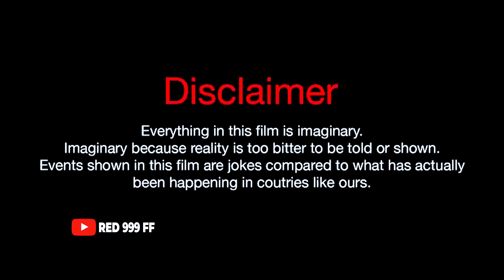সবশেষে মারামারি লেগে গেলো Jannat VS Sadia কে জিতবে ? Free Fire Funny Video | RED 999 FF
Sadia's Gaming VS Xannat's Gaming l কে আসল অপরাধী free fire funny moment Video l free fire meme video l cartoon animation free fire জান্নাত গেমিং
আমার এই ভিডিওটা কেমন ছিল ? আর তোমরা এরপর কেমন ভিডিও দেখতে চাও নিচে Comment করে জানিও 👇

🔰 FF NAME : MR PARVEZ  ⚡
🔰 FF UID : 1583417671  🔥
🔰 Country : Bangladesh ❤️

         ⚔️ PC Specification ⚔️

⚔️ Windows Edition : Windows 10 Pro
⚔️ Processor :Ryzen 5 3400G
⚔️ Ram : 16GB
⚔️ Rom : 2TB
⚔️ SSD ; 256GB
⚔️ Graphics Card : RAIDON VEGA 11  ( 2GB )
⚔️ Motherboard :GYGEBITE
⚔️ Display : LG Monitor 75Hz
⚔️ System Type : 64-Bit Operating System ,x64 Based Processor

          🔰 Use Softwer

🔰 Adobe Photoshop ps 2021
🔰 Adobe After Effect  2021
🔰 Blender
🔰 Wondershare Filmora

how to edit free fire montage video in pc